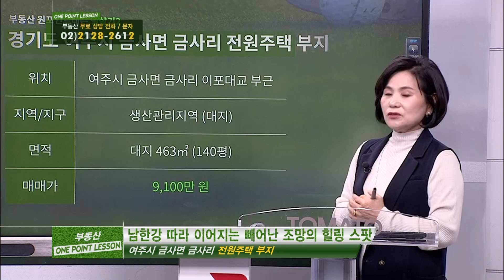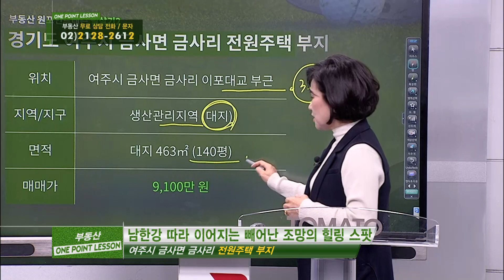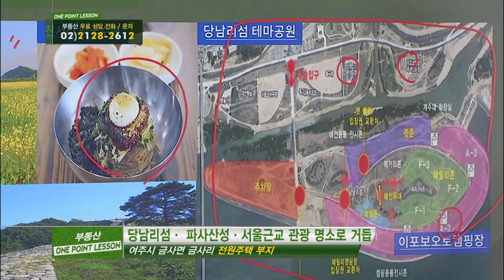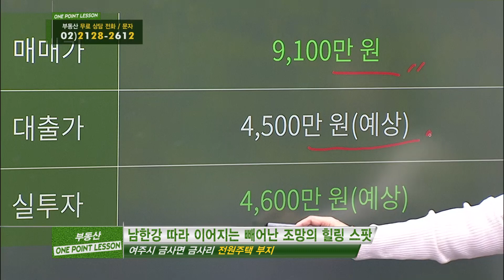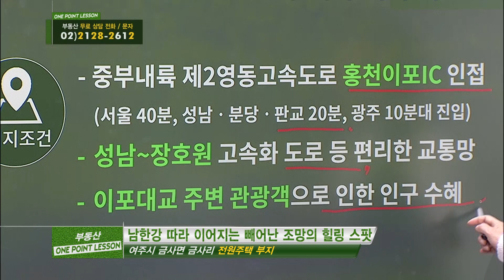부동산토마토TV 알토마토 rtomato 01/23(수) 부동산원포인트레슨 : 여주시 금사면 이포대교 부근 여주시 금사면 금사리 전원주택 부지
채영애 대표(한국황토건축연구소)가 추천하는
원포인트 필살기 - 여주시 금사면 금사리 전원주택 부지